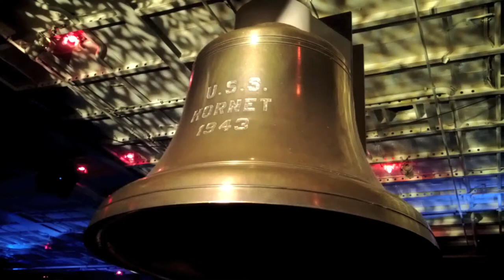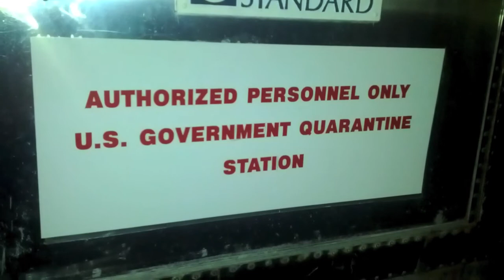Google Holiday Party 2013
Google's employee party for the Research and Knowledge department.  On board the USS Hornet, a WWII aircraft carrier in Alameda California.